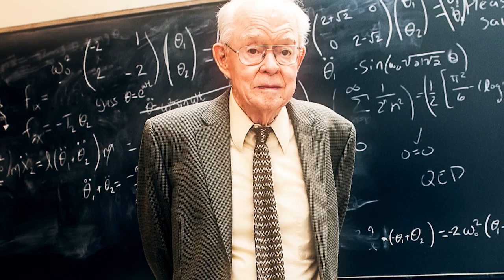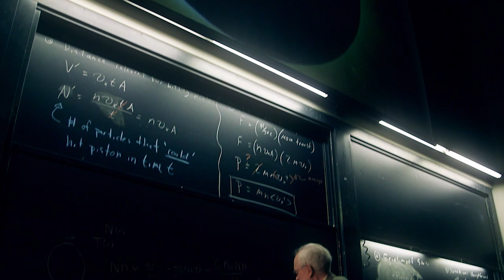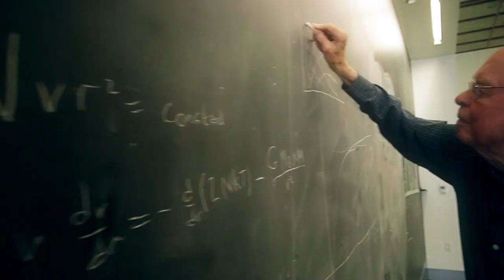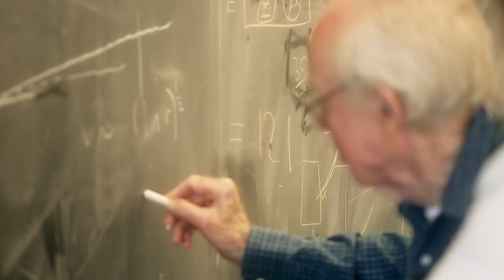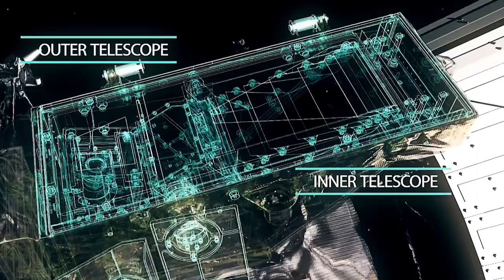SET COURSE FOR THE HEART OF THE SUN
Set the controls for the heart of the Sun, it’s a dramatic statement familiar from movies and music but now a mission really is ready to plunge into the atmosphere of a star. Not just any star our star the Sun. 60 years in the making  the Parker Solar Probe is primed to reveal the true nature of the heart of our solar system and the source of the solar winds.